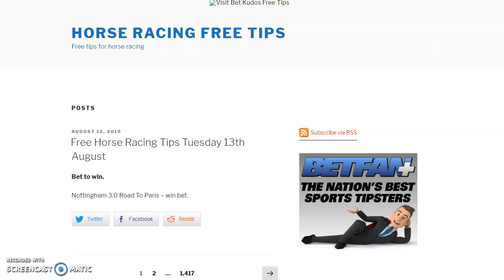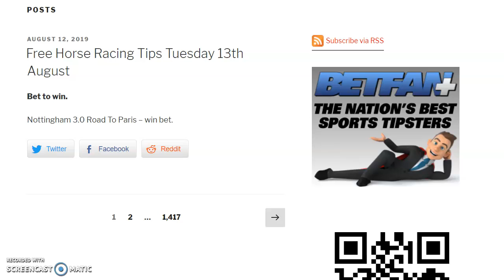free horse racing tips tuesday 13th august 2019